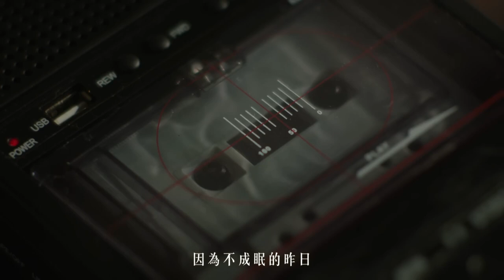JAY B - 搖椅 (Rocking Chair) (華納官方中字版)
JAY B 單曲《搖椅 (Rocking Chair)》

GOT7 隊長、歌手JAY B 數位單曲《搖椅 (Rocking Chair)》簡單的編曲加上溫柔的聲線，輕輕吟唱，就好像JAY B陪你坐搖籃椅。